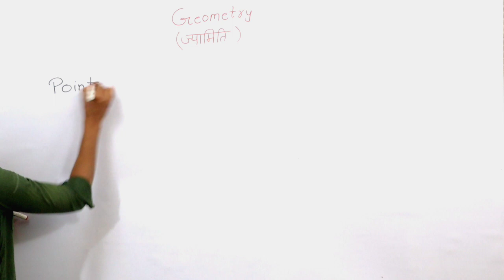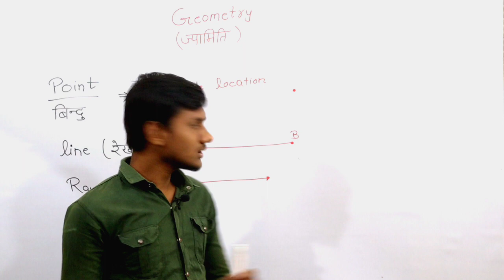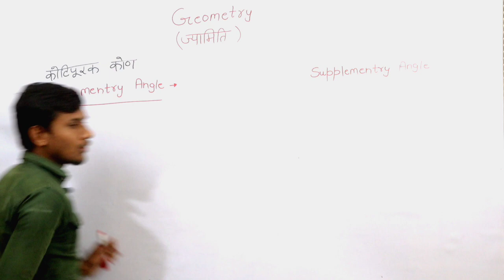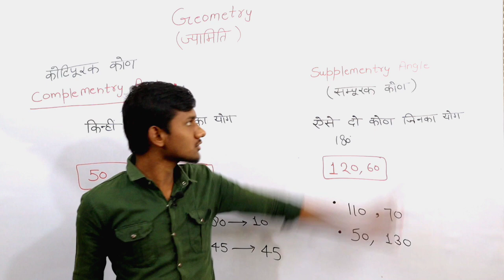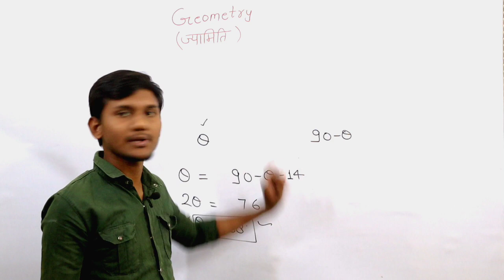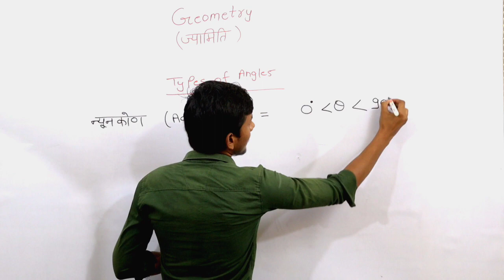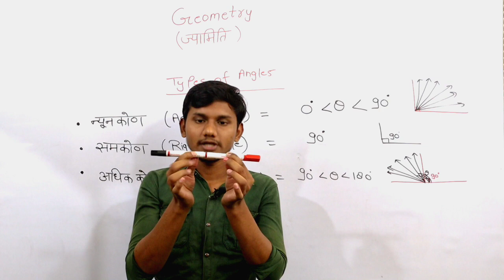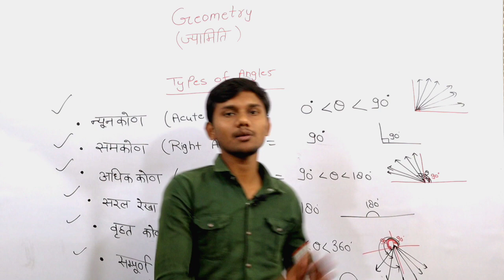Geometry Complete Concept | {Part:-1}CGL, CHSL, NTPC TET S.TET & RAILWAY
00:00 :- Basic information
05:40 :- Complimentary & supplimentry angle
10:50 :- Questions
14:04 :- Types of angles